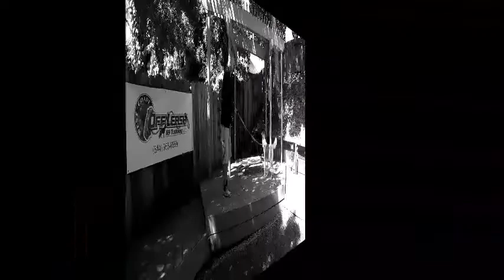8 M. O. Siberian Husky - "Gabanna;" 2 Week Board & Train Transformation